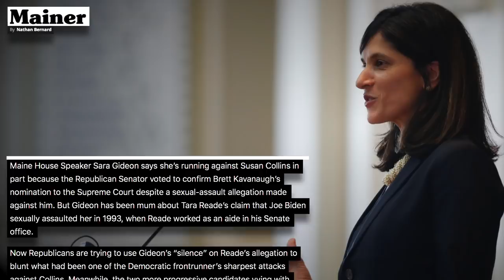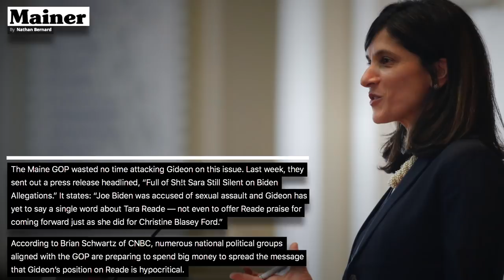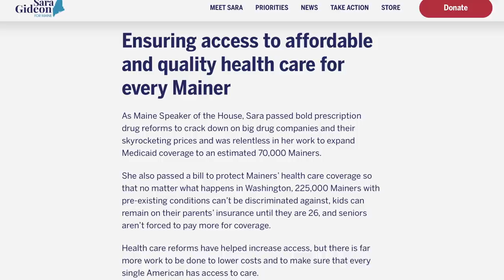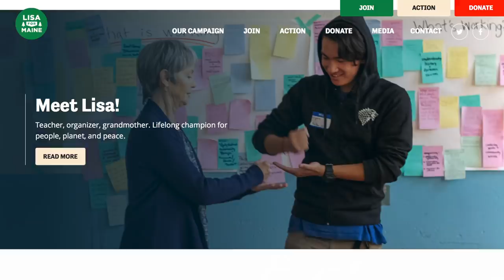Biden May Jeopardize Dems' Chance of Ousting Susan Collins, Hurt Down Ballot Dems